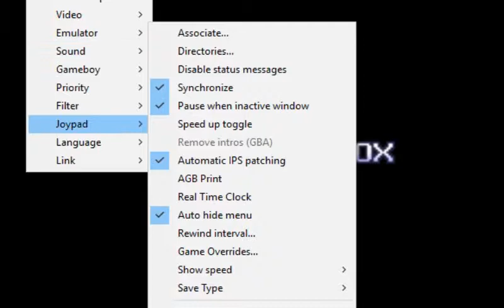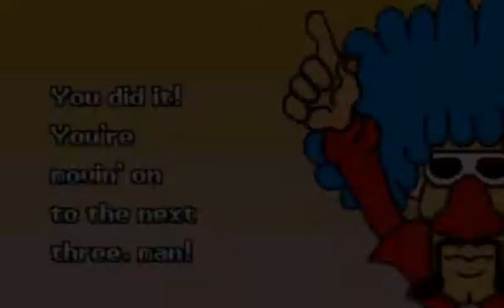WarioWare, Inc.: Mega Microgames! #1 - Games for Days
Welcome to my brand new LP! In this game, Wario wants in on the gaming industry. To beat it, we must complete various games within a game.

Wanna go cam to cam?:
Skype: SolarWarlock